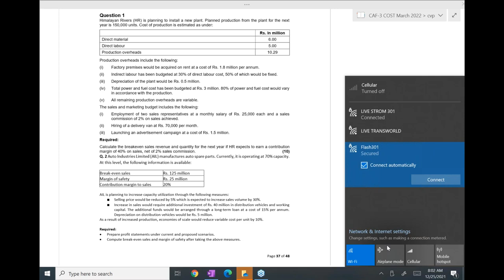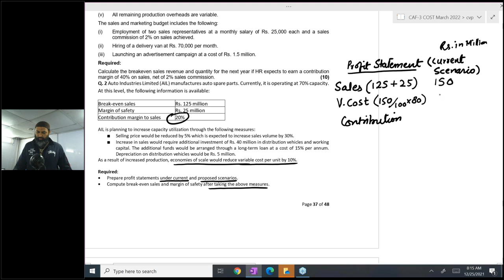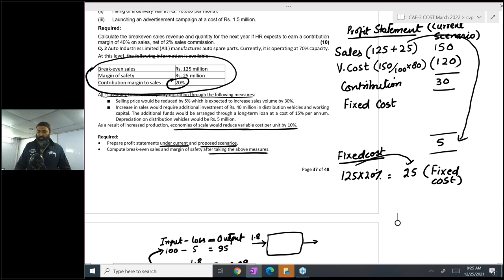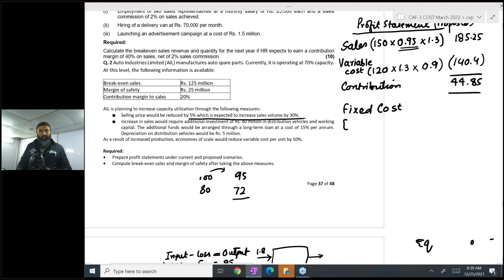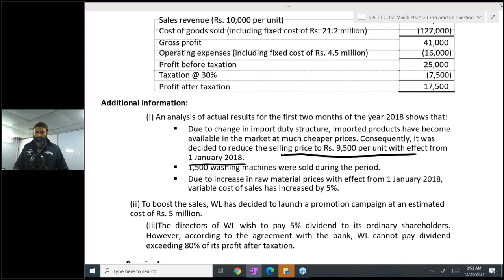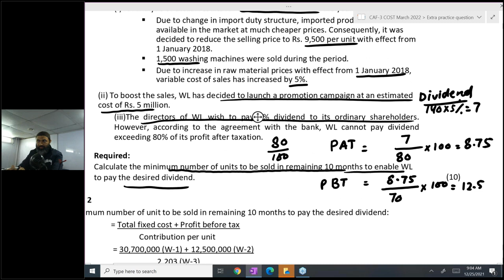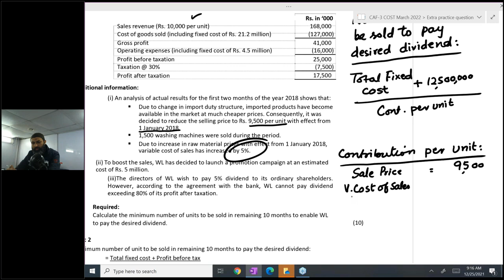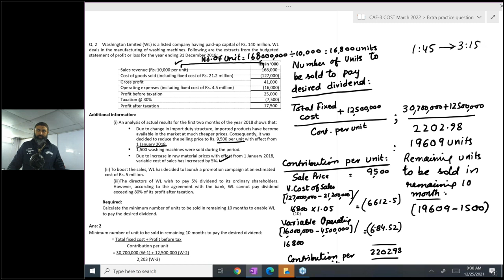CAF 3 Cost and Management Accounting Lecture no 70 Sir Jawad Mehmood (Previous Attempt)